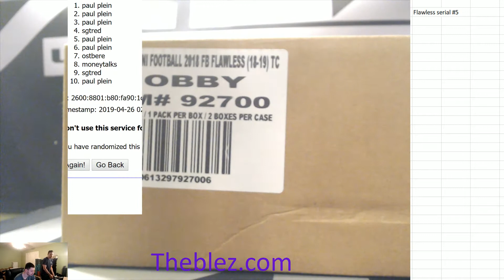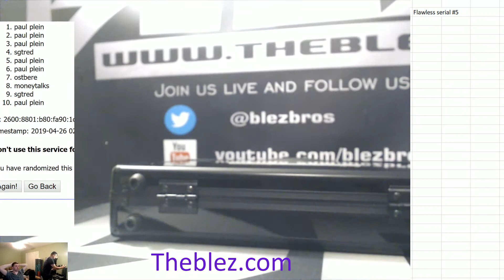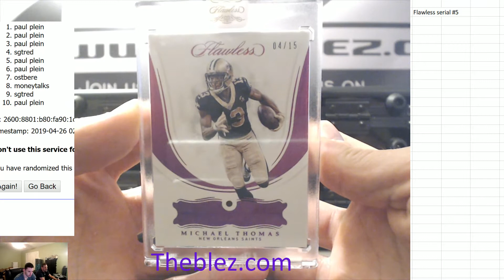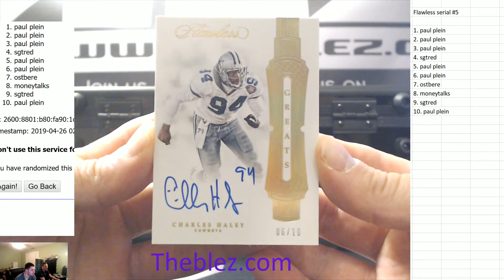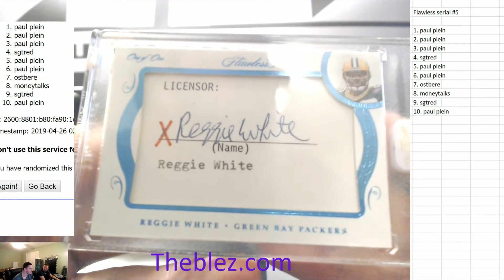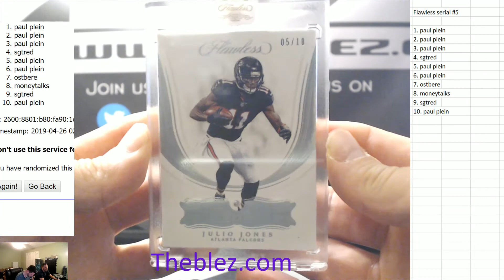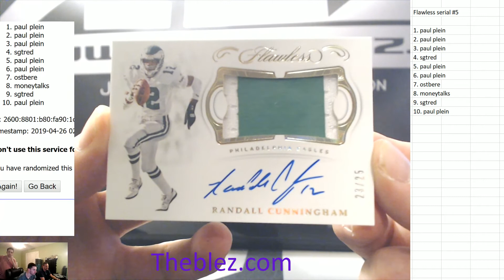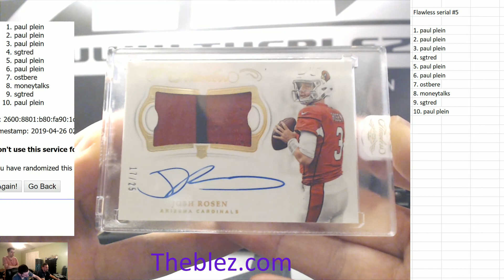2018 Panini Flawless FootbalL Serial Case #5